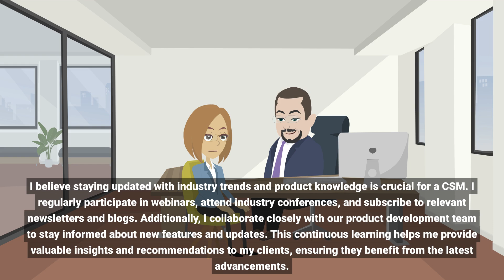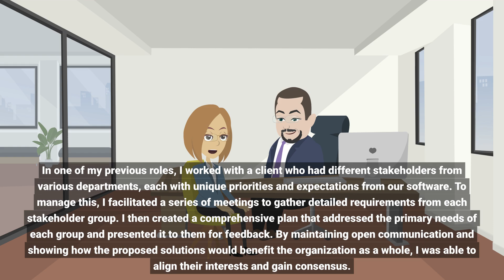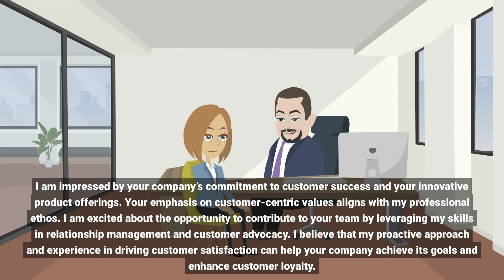Customer Success Manager Interview Questions And Answers